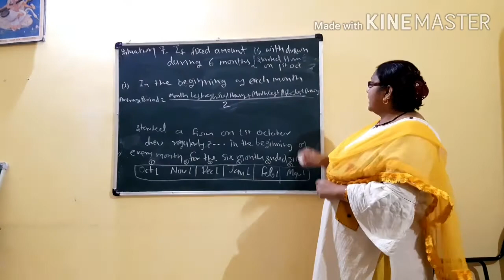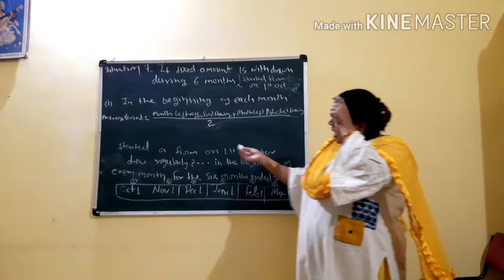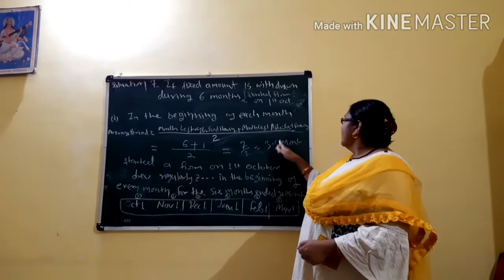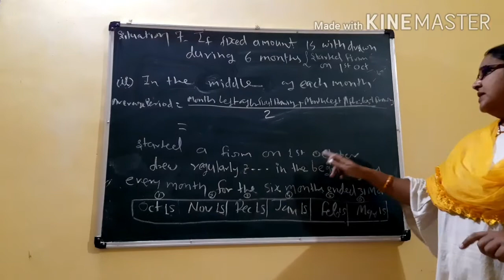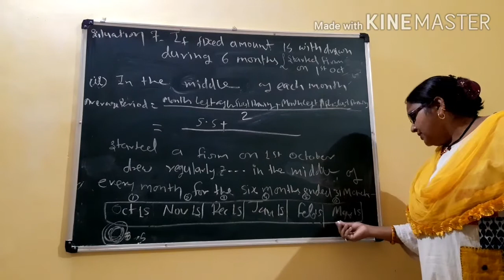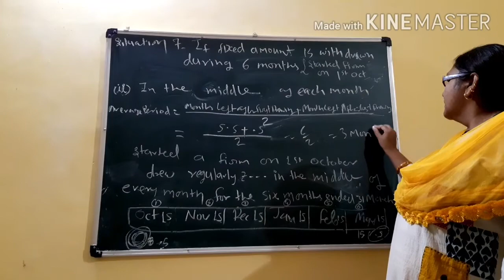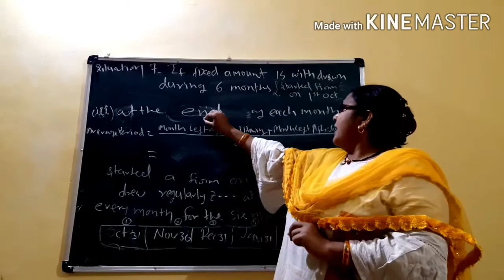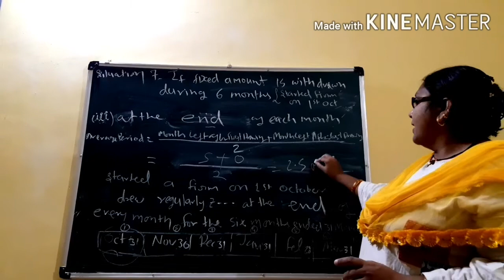Acc 25# Calculation of Interest on Drawings Part 8 ( Half Yearly)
Class 12 Accounting For Partnership